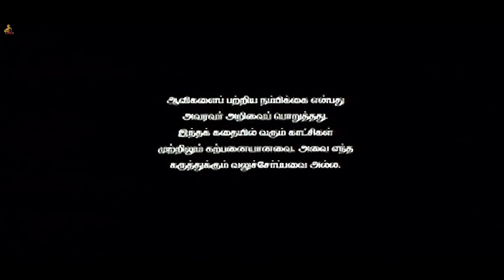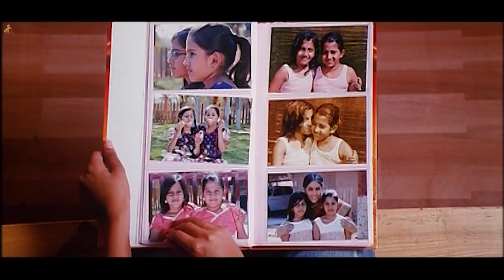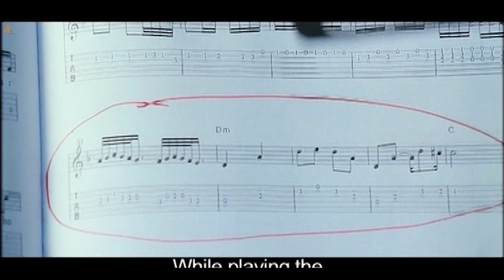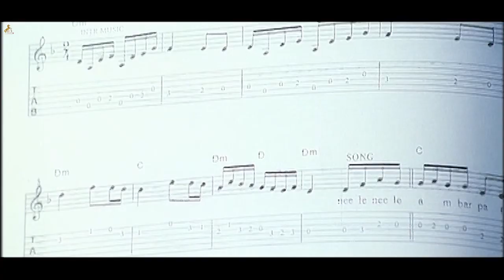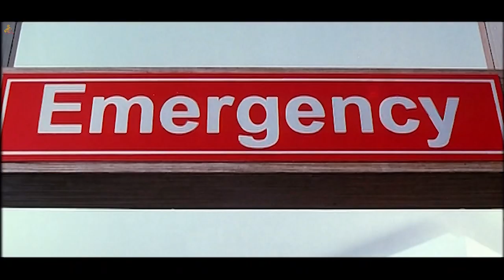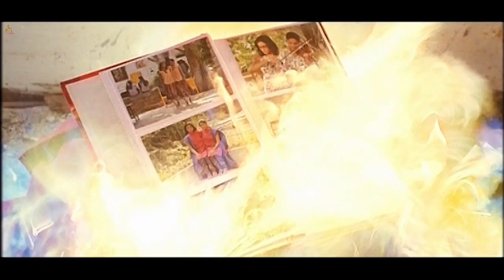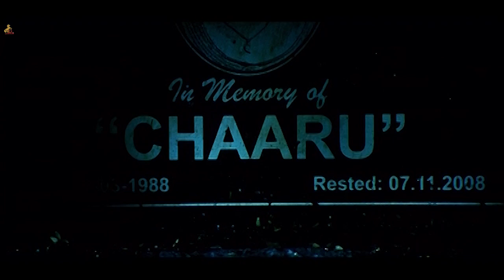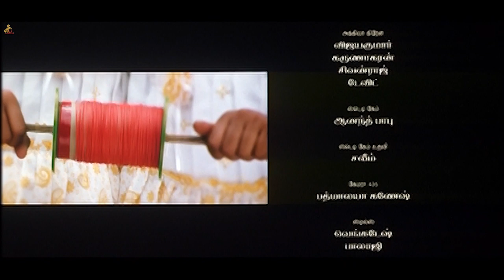Chaarulatha | Official Tamil Full Movie | Priyamani | Skanda Ashok | Saranya Ponvannan | Seetha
Chaarulatha is a 2012 Indian horror film made in Tamil. The film was directed by Pon Kumaran, a former associate to K. Bhagyaraj and K. S. Ravikumar, and features Priyamani in the lead role. The film was an adaptation of the Thai horror film Alone which itself was based on My Brothers Keeper an episode of Tale From The Crypt season 2. Sundar C Babu composed the film's music. The film’s story is about conjoined twins. Produced by Global One Studios and distributed by Hansraj Saxena's Sax Pictures, Charulatha released on 21 September 2012

Cast:
Priyamani
Skanda Ashok
Saranya Ponvannan
Seetha

Crew:
Directed by Pon Kumaran

Based on "Alone" by
Banjong Pisanthanakun and Parkpoom Wongpoom